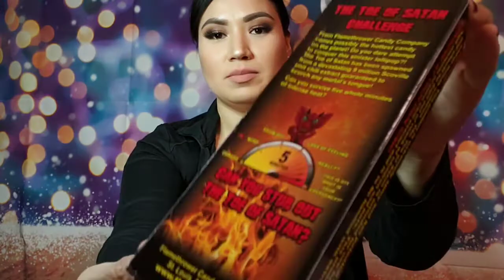spiciest candy (Toe of satan) *worst idea ever!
I decided to take on the "Toe of Satan Challenge" and let's just say it wasn't a good idea at all. DONT DO IT!!!